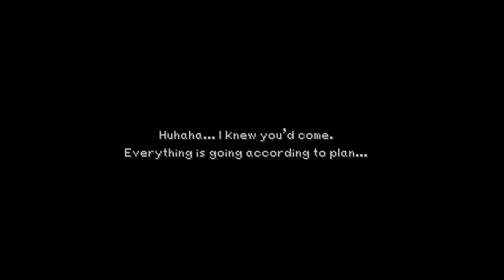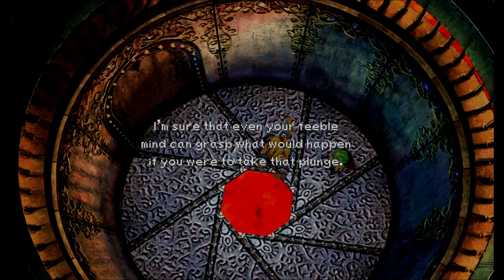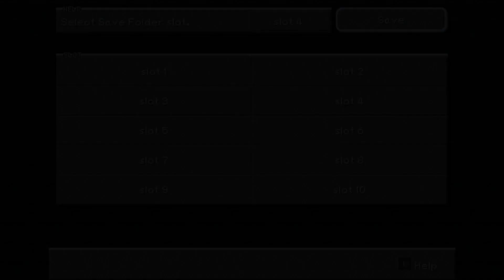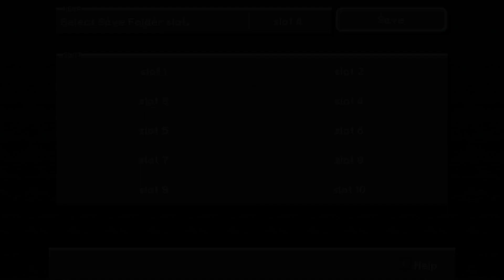Flower Plays Final Fantasy IX (Part 20): Oeilvert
Oil Vertices

Welcome to my playthrough of Final Fantasy IX. After finishing the Award-Winning FFXIV’s MSQ I’ve made it my mission to play as many of the other Main Line Final Fantasy games as possible. To start off, I’m playing the fan favorite amongst much of the community. Let’s dive into this wonderful fantasy world and experience a new tale.